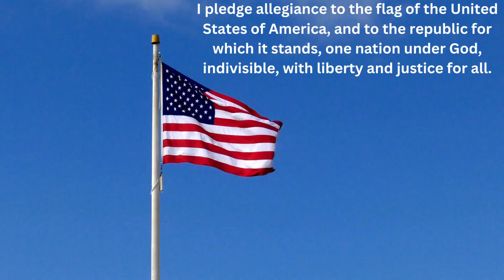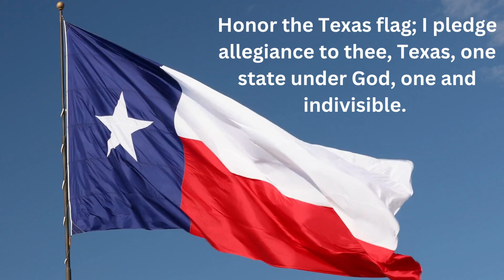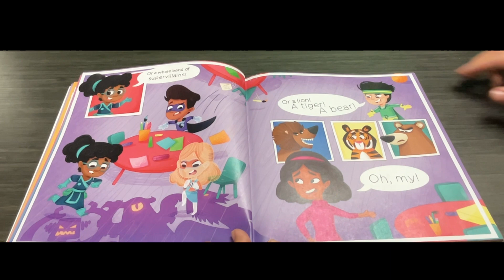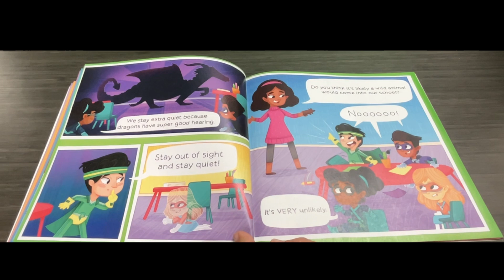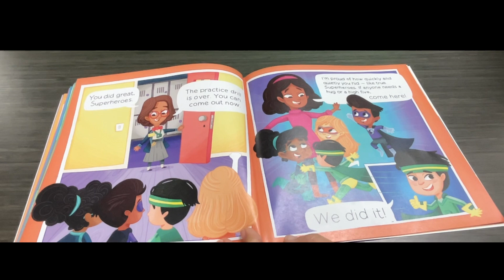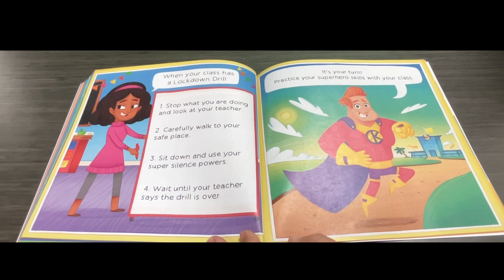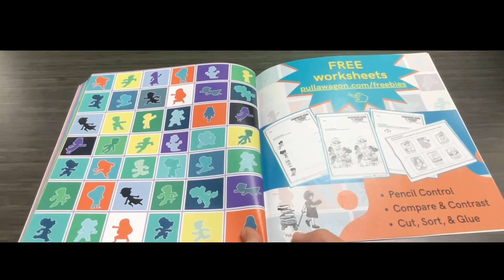09/26/2024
SVE Announcements **LOCKDOWN DRILL**
Credit: Forrest Frank for Good Day